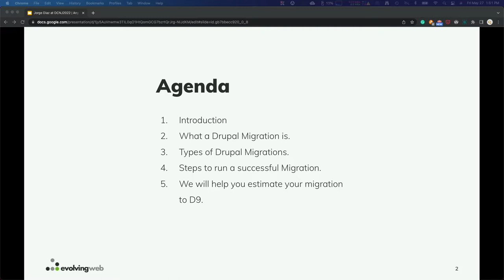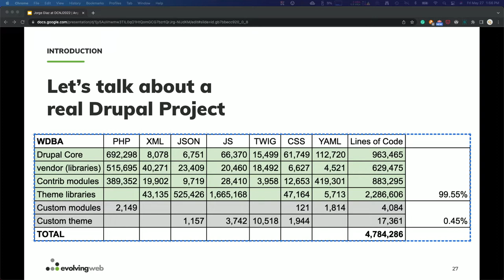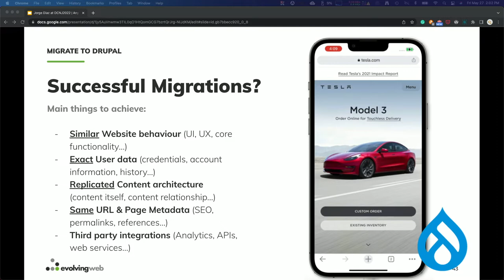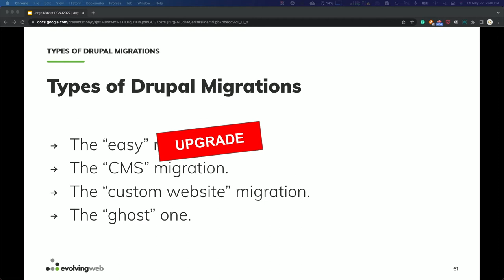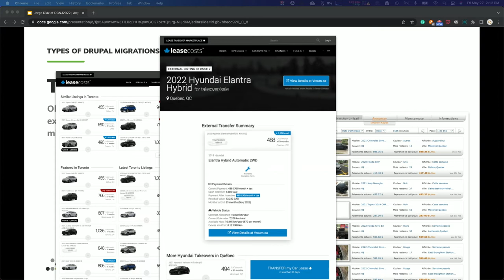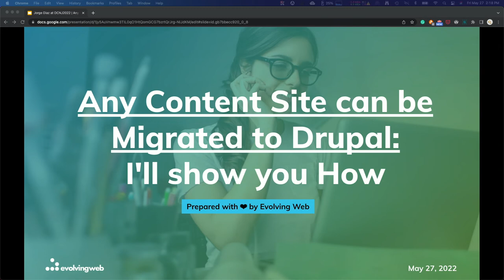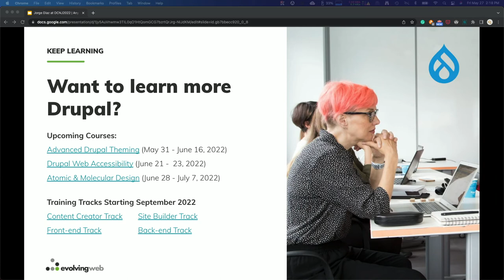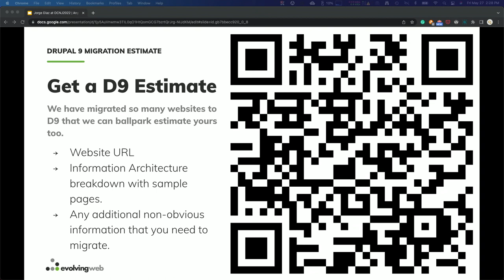Any Content Site can be Migrated to Drupal: I'll show you How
Do you know that if your website runs in Drupal, it is like if it were guaranteed and maintained by 100,000+ developers, web architects and security specialists from all around the world? That is like 8-times the “Apple 1” building (yes, the huge circled one in Cupertino, California) full of people taking care that your website runs smoothly and securely. For sure the website owners at NASA, Tesla.com, Le Figaro, the Australian Government and more than a million other websites know it.

That's because they all use Drupal.

So, have you ever had doubts if your website could be ported or migrated to Drupal?

In this session, Jorge Diaz from Evolving Web, will present how 4 completely different websites were migrated (and even integrated) to/with Drupal. He will go into detail from the original legacy website to the final and end product.

While you will have a specific section for Q&A at the end of the presentation, you will certainly learn:

The process to migrate any content website into Drupal 9.
How real life projects, indeed, were executed to complete the migrations.
The most popular modules involved.
How most complex website structures are migrated.
How to estimate a Drupal 9 migration project.
If you have questions about your site and want to bring it up to the public during the presentation, we would love to show everyone how it could be migrated, too.

Jorge Diaz is a 2016 Acquia Certified Grand Master Developer currently working as Drupal Front-end Developer & Themer at Evolving Web, a Montreal-based company that specializes on Drupal, WordPress and Website creation/migration.

He has more than 15 years of experience delivering Drupal based General Purpose solutions for different sectors such as Job Boards, Product Portfolios, Geo Coding, Real Estate solutions, E-Commerce, Classifieds, Corporate and online Magazines/Newspapers.

Jorge is also the author of "Car Leasing Done Right" & Founder of LeaseCosts Canada, a popular tool used by millions of Canadians every year to explore car leasing options all across the country (also built with Drupal 9)

He has presented at many DrupalCamps and DrupalCons, especially in North America:

Speaker at DrupalCamp Ottawa 2018
Speaker at DrupalCamp Ottawa 2017
Speaker at Design4Drupal Boston 2017
Speaker at DrupalCamp Montreal 2017
Assistant Trainer & Attendee at DrupalCon Baltimore 2017
Trainer at MidCamp Chicago 2017
Speaker at DrupalCamp New Jersey 2017
Speaker at NYC Camp 2016 in New York
Speaker at DrupalCamp Ottawa 2016.
Trainer & Speaker at DrupalNorth 2016
Speaker at MidCamp Chicago 2016
Speaker at DrupalCamp NYC 2016
Speaker at DrupalCamp Montreal 2015
Speaker at DrupalCamp Ottawa 2015
Speaker at DrupalCamp Toronto 2014
Attendee at DrupalCamp Montreal 2014
Attendee at DrupalCon Prague 2013.